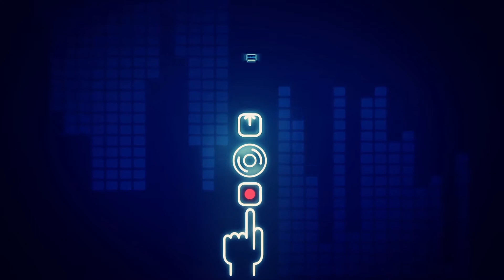Plan Ballantine's Tutorial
Enterate cómo participar de Plan Ballantine's junto a Zeta Bosio.